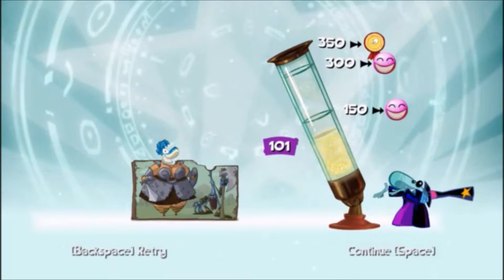Jay Plays: Rayman Origins | Part 3